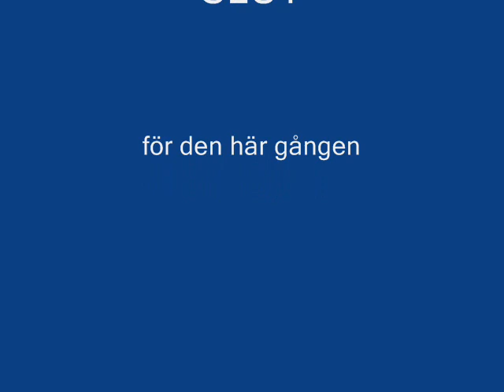Ebba Brahe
Ebba Brahe anländer från Kung Magnus Ladulås land till Per Brahes grevskap

Då grevskapet var som mest omfattande bredde det ut sig över 12 kvadratmil, fördelade över 20 socknar i Småland, Väster- och Östergötland. På västgötasidan ingick bl.a. Habo och Dimbo. Med sina nära 850 mantal var Visingsborg rikets största grevskap.